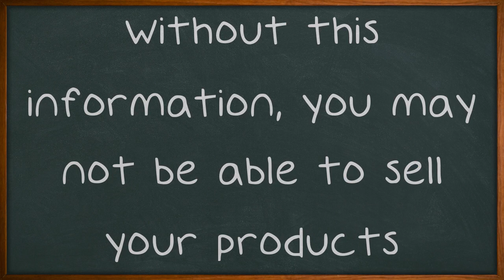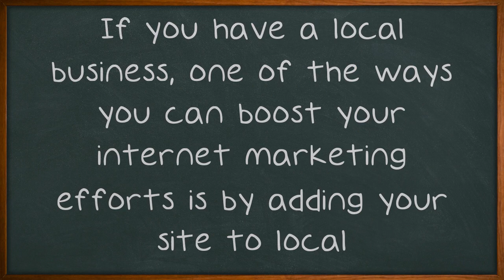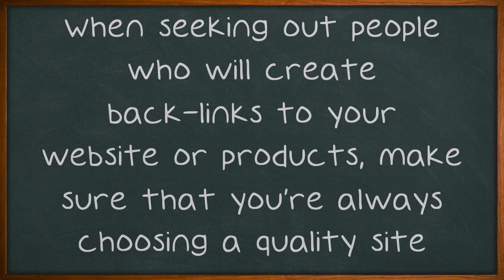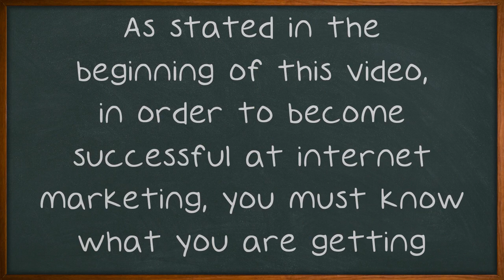Turn Internet Marketing Into The Strategy You Need To Succeed.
Turn Internet Marketing Into The Strategy You Need To Succeed. Before you can become successful at internet marketing, it is vital that you know information about this field. Without this information, you may not be able to sell your products. By watching the following video, you are going to begin the process of becoming educated in the internet marketing field. Even if you are running a legitimate hosted site and are selling a product, it is still a good idea to have a blog.